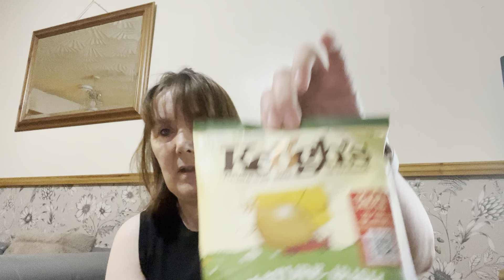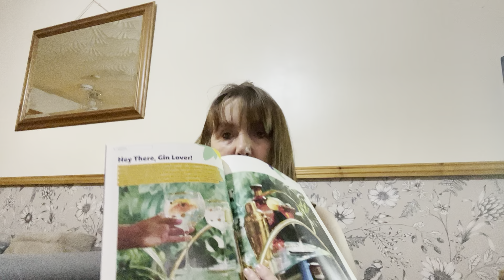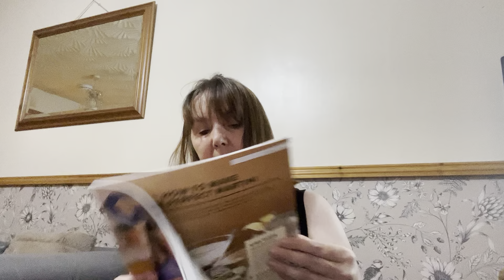Craft Gin trial box